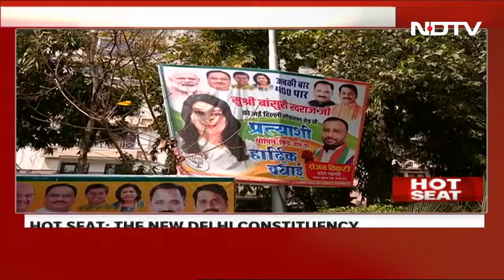Indian Economy | Women, Work, And Economy: The Future Of Care Economy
The care economy refers to paid and unpaid care work that is a crucial component of any welfare state. It includes activities such as caring for children, making sure they are mentally and physically fine, caring for the elderly, the sick, etc. which are all largely seen as women's duty and responsibility. Presently, India's public spending on the care economy is less than 1% of the GDP, relatively low compared to other countries. Now, the Federation of Indian Chambers of Commerce and Industry Ladies Organization (FICCI FLO) has come up with a roadmap for comprehensive reforms to the nation's care economy. The initiative promises to generate over 11 million jobs, with women poised to claim 70% of these opportunities. But to enable this, what kind of clarity in policy do we need? What exactly is the measure of a working woman - do we need to actively change that in terms of language and connotation?